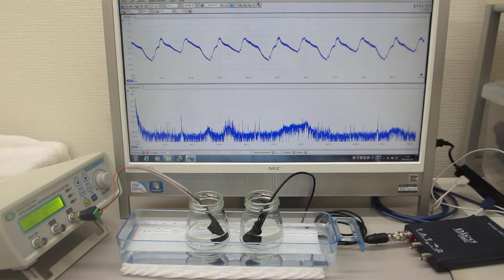超音波プローブによる「新しい超音波発振制御技術」の開発 Ultrasonic-labo